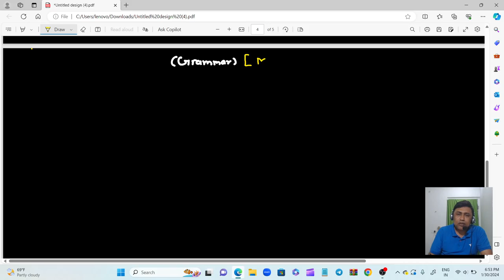Top PYQ & Vocab For Air force Exam | Important English Questions | Air Force Exam Preparation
Important English Questions | T.C.Nagiya Sir If you're preparing for NDA, Airforce, Navy & Coast Guard 2024 English examination, then this video is for you! I'll provide you with the guidance you need to pass with flying colors, and by the end of it, you'll have a better understanding of English grammar!